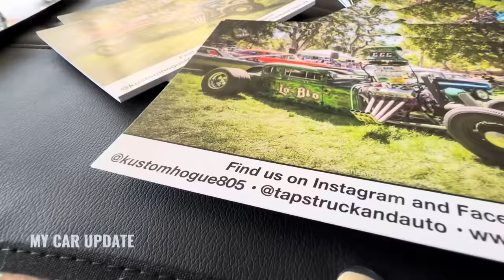2023 SEMA SHOW - TOP 10 Craziest CARS